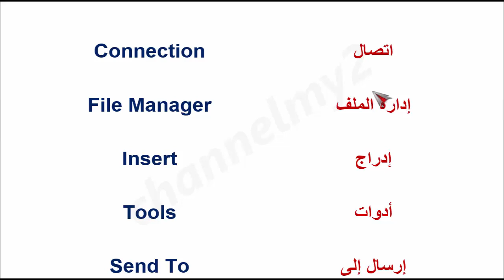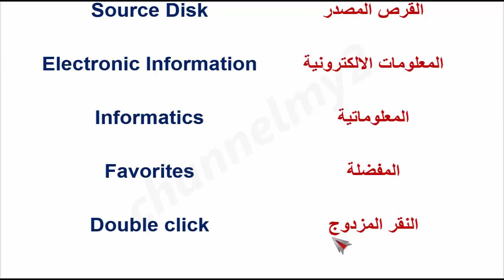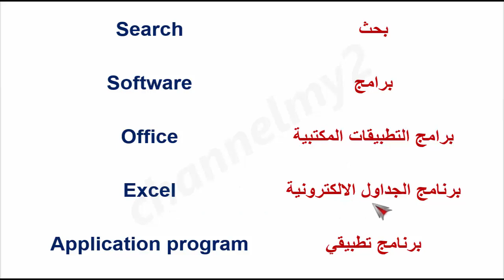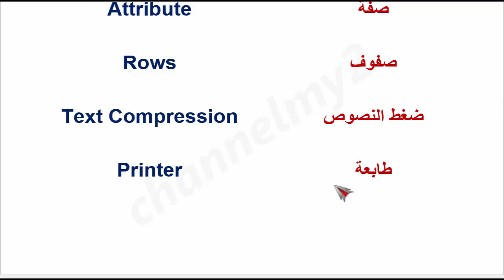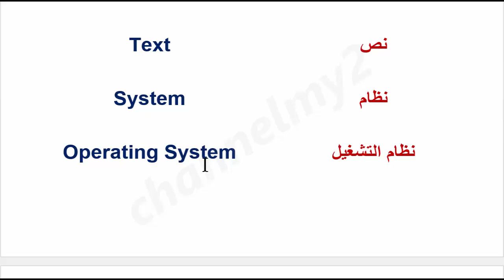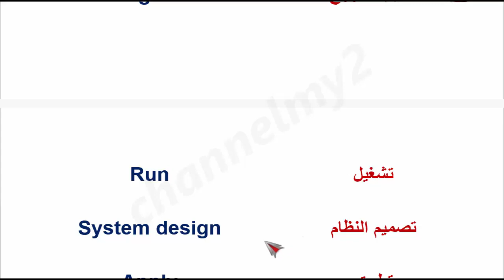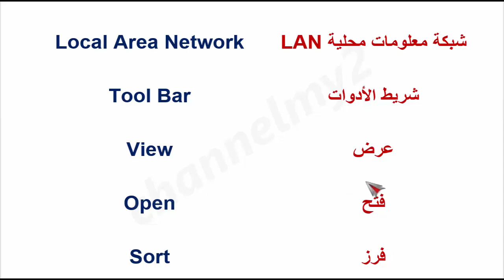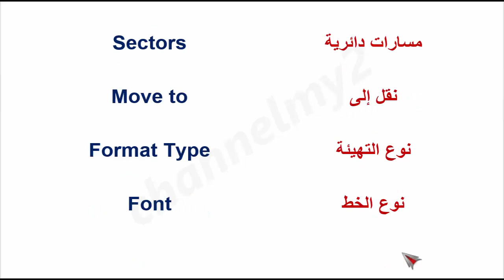مفردات الحاسبة و الاوامر و البرامج باللغة الانجليزية